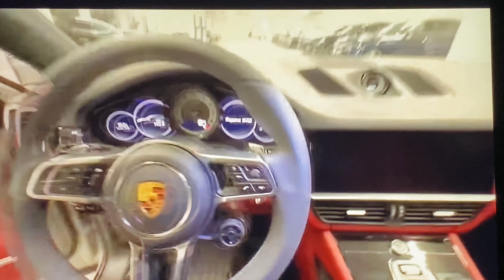PORSCHE CAYENNE GTS COUPE 2023 lusso e sportività della casa tedesca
porsche marchio famoso x sportività e lusso